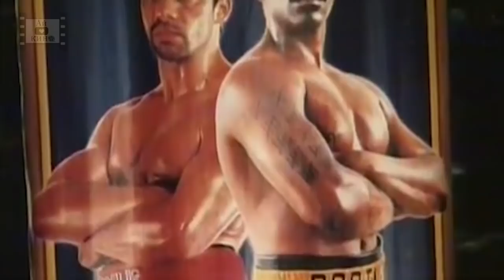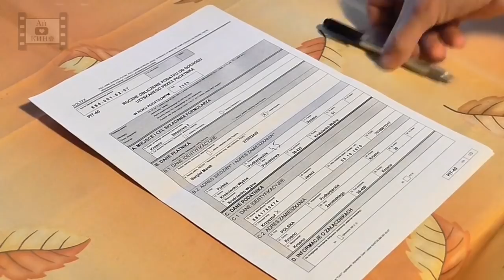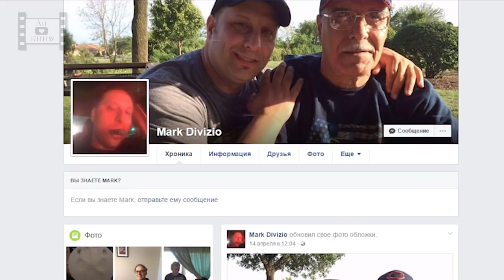Проклятие актеров игравших Кано в Мортал Комбат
Я пользуюсь ePN кэшбэком на AliExpress. Повышенный кэшбэк вам даст промо-код epnbest2017

0:00 Даррен Шахлави играл Кано в сериале Мортал Комбат: Наследие
1:41 Тревор Годдард играл Кано в фильме Мортал Комбат
4:08 Ричард Дивизио играл Кано в игре Мортал Комбат
6:39 Неудубли
7:02 Спасибы